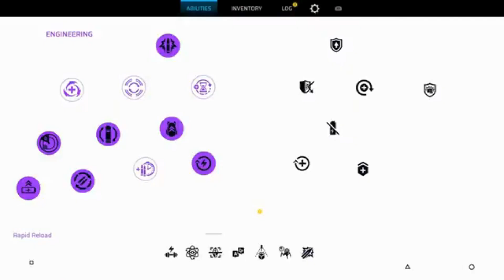Getting some Answers! (Scars Above) Gameplay Pt.7